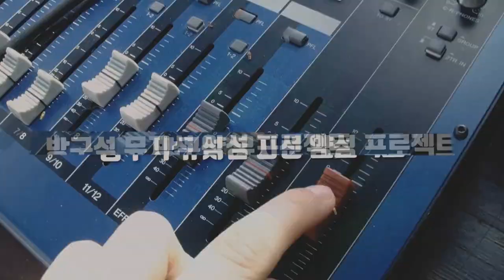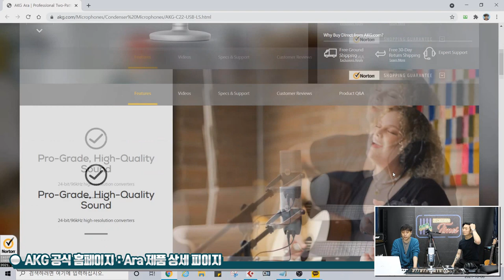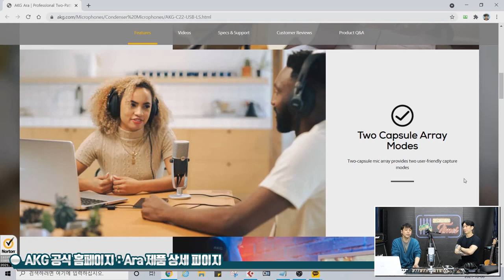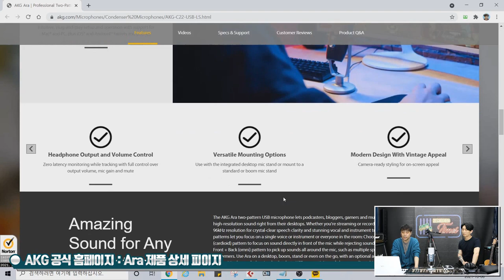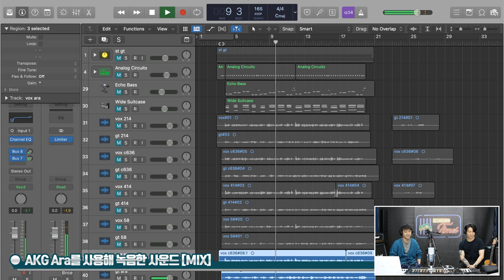[RecordingTimes 393회] AKG USB마이크 Ara